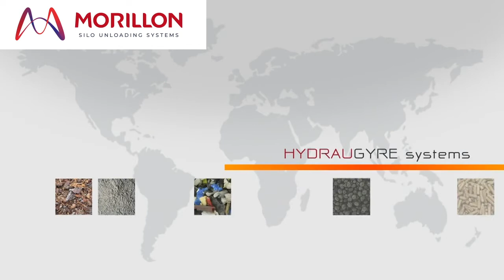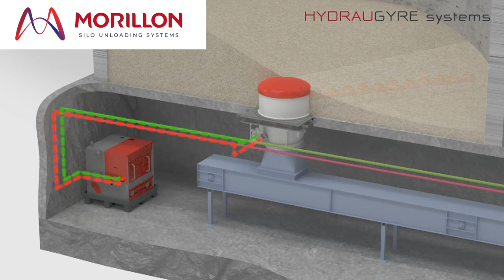MORILLON_hydraugyre_extracteur pour silo- SILO UNLOADER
Extracteur HYDRAUGYRE pour vider les silos à fond plat contenant tous produits en vrac (tourteau, farine, son, déchets, copeaux de bois, sciure, plastique, ...)
SILO UNLOADER to empty flat bottom silos